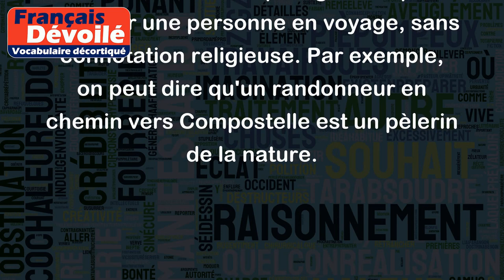Pèlerin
Le mot "pèlerin" désigne une personne qui entreprend un voyage à caractère religieux ou spirituel, en se rendant sur des lieux saints ou emblématiques de sa foi. Le pèlerinage est une pratique commune dans de nombreuses religions, comme l'Islam, le Christianisme ou encore le Bouddhisme.
Par exemple, un chrétien peut entreprendre un pèlerinage pour se rendre à Jérusalem et visiter les lieux saints associés à la vie de Jésus. De même, un musulman peut se rendre en Arabie Saoudite pour accomplir le Hajj, le pèlerinage annuel à la Mecque. Un bouddhiste peut quant à lui se rendre en Inde pour visiter les sites associés à la vie de Bouddha.
Le terme "pèlerin" peut également être utilisé dans un sens plus général pour désigner une personne en voyage, sans connotation religieuse. Par exemple, on peut dire qu'un randonneur en chemin vers Compostelle est un pèlerin de la nature.